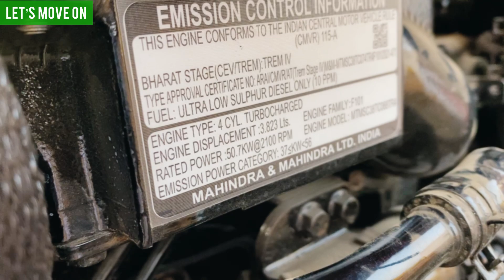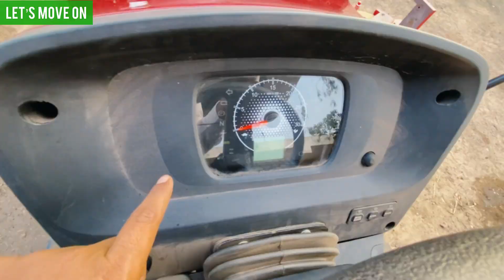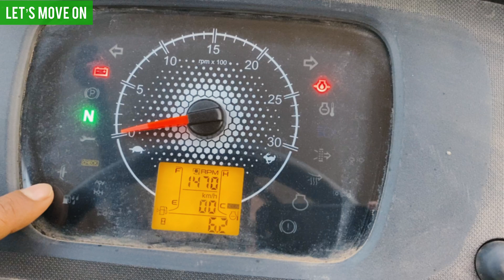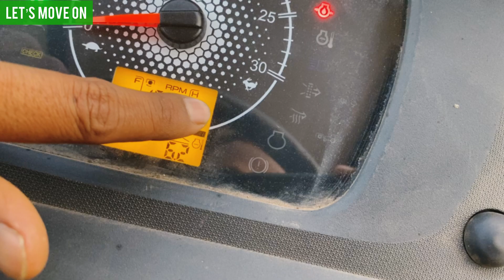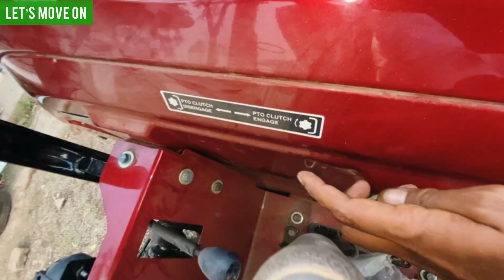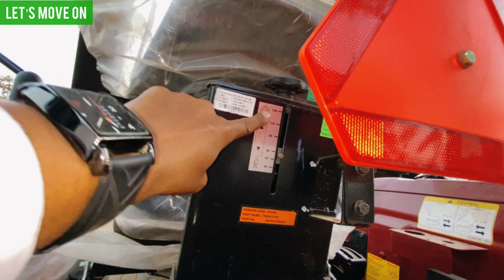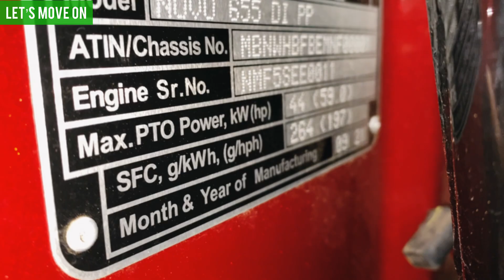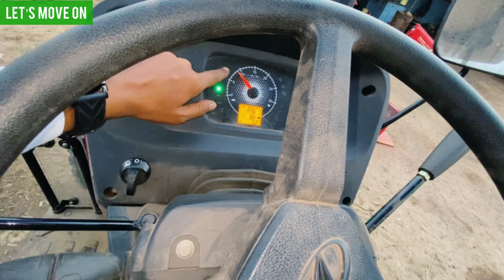Novo 655 ज़बरदस्त 🤩 नए बदलाव के साथ महिन्द्रा ने इस हाथी ट्रैक्टर को और भी अधिक एडवांस बना दिया हैं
Location- Arun Agriculture Pulgaon Rajnandgaon Road , Durg Chhattisgarh India

Mahindra Novo 655 di pp crdi ( New Mahindra Novo 65hp ) Tractor Full Review By India Tractor Tech With Ritesh Kumar

Mahindra Tractor

MAHINDRA NOVO 655 DI pp CRDI
Introducing the MAHINDRA NOVO above 50.7kW (68 HP) series of tractors. MAHINDRA NOVO 655 DI PP CRDI, has a powerful engine which delivers maximum PTO power manages heavy implements in hard & sticky soil conditions. It has efficient cooling system with bigger size air cleaner & radiator which minimizes choking and gives longer non-stop working hours.

MAHINDRA NOVO’s multiple speeds options allows user to choose from 30 available speeds which ensures full control over productivity & time of operation. Its forward reverse shuttle shift lever allows quick reverse which is very useful in harvester, dozing application. Its bigger size clutch ensures less slippage and longer life. It has 3 speeds in PTO to choose from which is useful in power harrow, mulcher applications its high lift capacity is suitable for heavy implements and its high pump flow allows faster work completion.

Engine Power (kW) 50.7kW (68HP)
Maximum Torque (Nm) More Than 250
Torque at Maximum Power (Nm) Rated Torque 215
Maximum PTO power (kW) 44kW
Rated RPM (r/min) 2100
No of Gears 15 F + 15 R
No. of Cylinders 4
Steering Type Double Acting Power steering
Rear Tyre 16.9 x 28
Engine Cooling Forced circulation of coolant
Transmission Type PSM (Partial Synchro)
Ground speeds (km/h) F - 1.7 km/h - 33.5 km/h & R - 1.63 km/h - 32 km/h
Clutch Dual Dry Type
Hydraulic Pump Flow (l/m) 40
Hydraulics Lifting Capacity (kg) 2200

Itt
India tractor tech Ritesh kumar Let’s Move on
Best review channel of tractor in hindi रितेश कुमार India tractor Tractor India Indian tractor Ritesh Ritesh kumar verma Agriculture Equipments Vehicles Trucks JCB